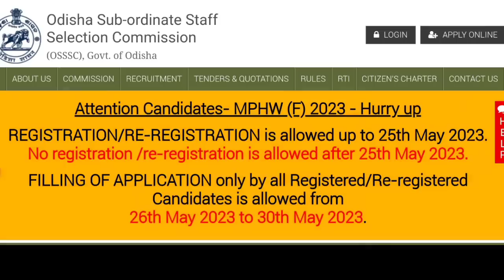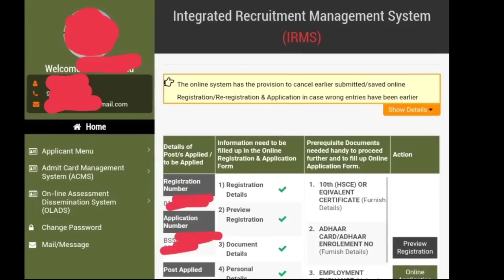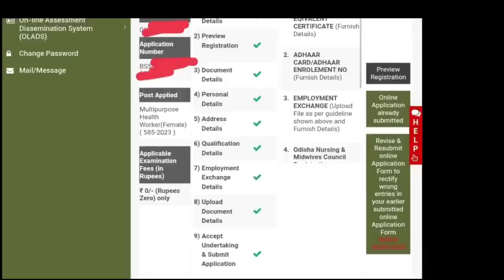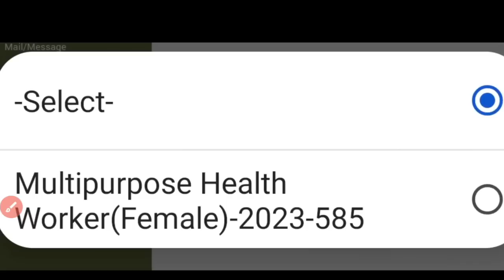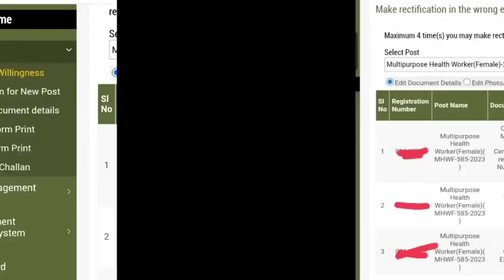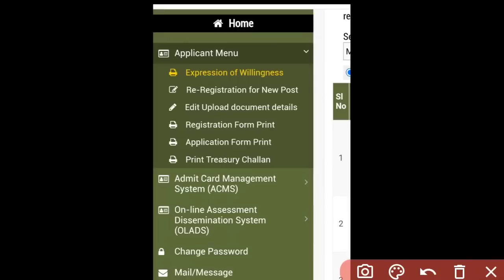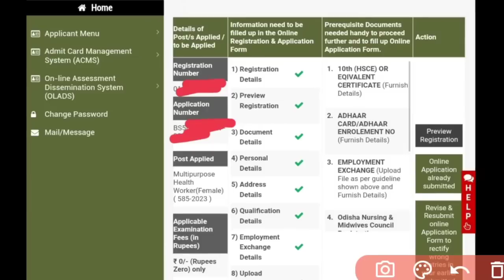🔴OSSSC ANM/MPHW IMP. MESSAGE⚠️ଥରେ ଏହି PROCESS ଦେଖିନିଅନ୍ତୁ✅EXAM ଦେଇପାରିବେନି❌EDIT LAST CHANCE▶️SHARE🫂